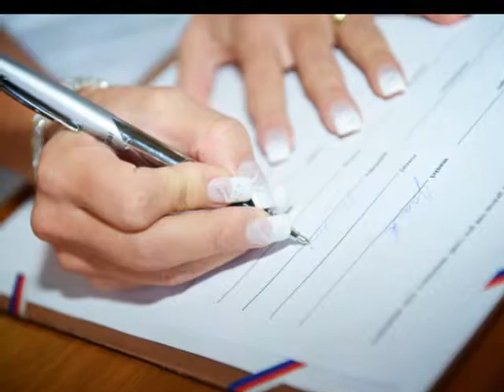Jana + Michal svatba 4.9 Slaný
tak už :)